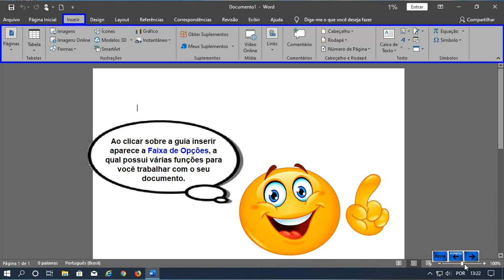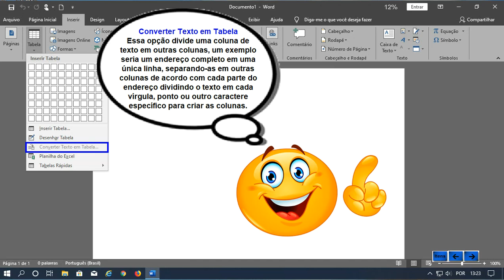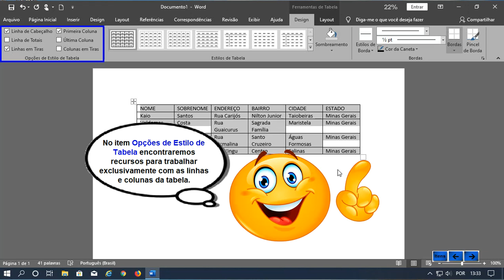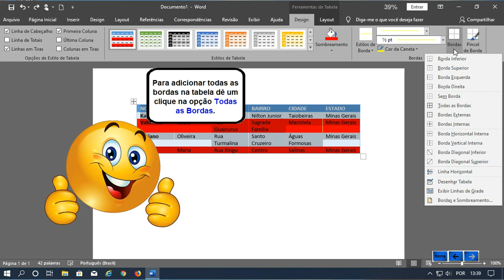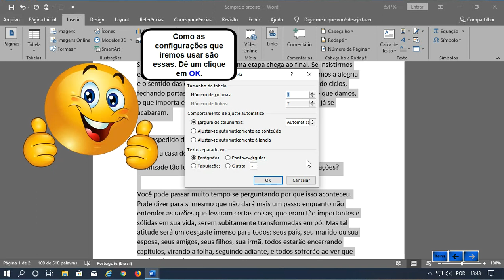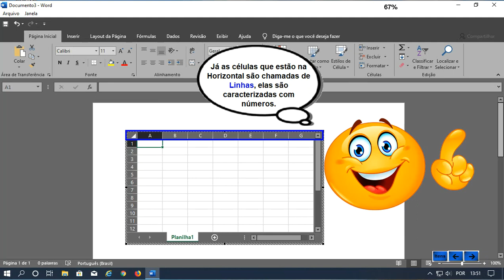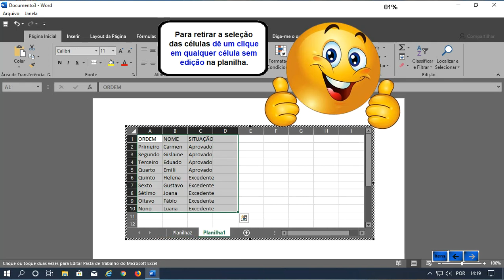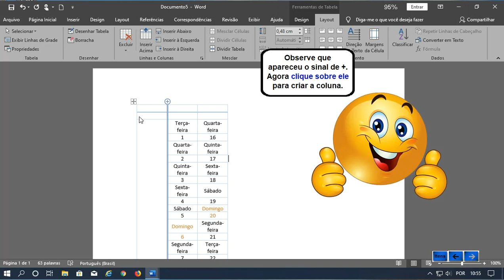Criação, formatação e conversão de tabelas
Curso Word Office 2019

No Curso Word 2019 será mostrado claramente as novas ferramentas e atualizações do sistema, tudo de forma interativa e dinâmica, expondo todas as mudanças e como lidar com elas, explorando todo o conteúdo da nova versão.

O aluno aprenderá a abrir, salvar, criar, renomear, localizar e formatar arquivos, também a abrir arquivos como pdf, inserir e manipular imagens, trabalhar com configuração de páginas, criação de folha de rosto, exibição de documentos além de diversos recursos gráficos e textuais.

Verá também recursos como mala direta, equações e símbolos, SmartArts, conversão de texto em tabela e virse-versa, inserir cabeçalho e rodapé, compartilhar no Onedrive, temas, visualizações e formatação.

No Curso todo o conteúdo é trabalhado com interatividade, todo narrado, para que o aluno possa acompanhar e aprender tranquilidade cada processo mostrado no curso.

Todo o Curso Word 2019 é desenvolvido a partir da simulação real do software, fazendo com que o aluno já tenha um contato dinâmico com o sistema consiga identificar e usar o software em qualquer máquina que vá usar. Ao final de cada módulo o aluno terá uma pequena avaliação para testar os conhecimentos adquiridos durante a lição.

O Curso possui um marcador de aula que permite que o aluno ao sair do curso, possa deixar registrado onde parou para dar continuidade na próxima aula.

Agora o curso está com uma nova resolução, de 1280x720. Assim o aluno terá uma interação mais imersiva durante a aula, pois terá uma visualização melhor de todo o conteúdo.

Se esse vídeo te ajudou, e se você sentir o desejo de ajudar o canal Doando R$ 1,00 ou mais...

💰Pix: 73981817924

Com certeza com a sua ajuda o nosso canal vai continuar crescendo📈🙏🏻

ke.